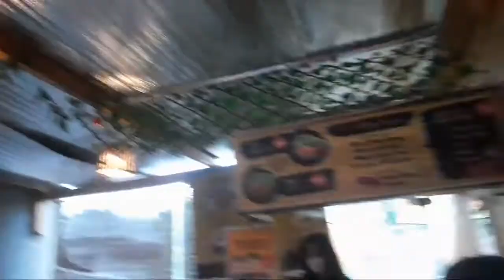PANGIT KABONDING NG ULAN | HINDI NATULOY NA GALA ⛈